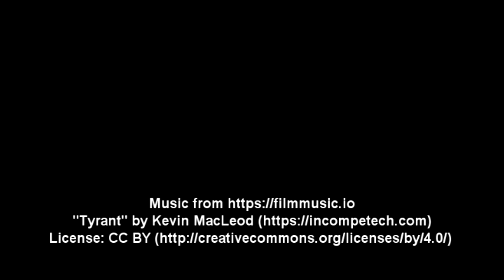AoW 5 5 21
The Custer County Chronicle Athlete of the Week for the week of May 5, girls golf team member Maddie Meyer, answers some questions in this week's "60 Seconds With," sponsored by the Edward Jones office of Kris Zerbe.